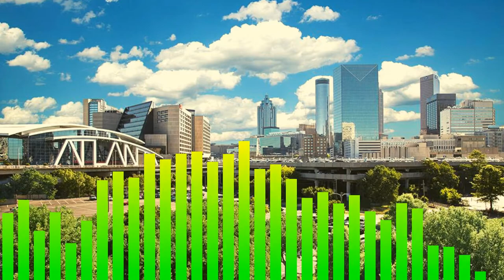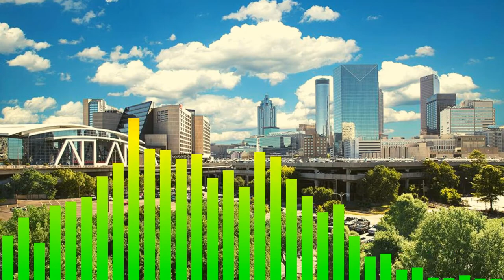BEST IN THE CITY [Prod. SKiD ATL x Kato On The Track)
*MUST BUY A LEASE TO UPLOAD TO STREAMING SERVICES*

BPM: 136